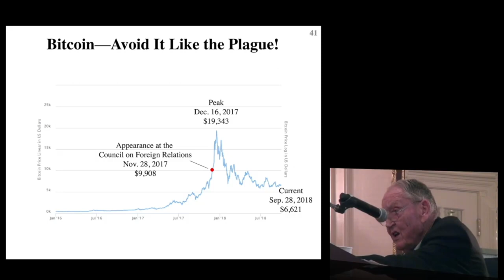Why Do Great Investors Hate Bitcoin? – Views from Buffett, Munger, Bogle, Dalio and Gates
Bitcoin is a decentralized digital currency, without a central bank or single administrator, that can be sent from user to user on the peer-to-peer bitcoin network without the need for intermediaries.

The cryptocurrency was invented in 2008 by an unknown person or group of people using the name Satoshi Nakamoto.

In this video five great investors give their reasons why they don’t like Bitcoin. The investors include Warren Buffett, his business partner Charlie Munger, Vanguard founder John (Jack) Bogle, Bridgewater founder Ray Dalio, and Microsoft founder Bill Gates.

0:00 Warren Buffett on Bitcoin
2:00 Charlie Munger on Bitcoin
3:39 John (Jack) Bogle on Bitcoin
5:09 Ray Dalio on Bitcoin
7:04 Bill Gates on Bitcoin

Attribution: “Is Warren Buffett Wrong about Bitcoin?” by Finance Jane.

“Charlie Munger Bitcoin Is Worthless Artificial Gold ¦ CNBC” by Investing fever.

“Bogleheads® Conference 2018 -John Bogle Keynote 2018” by Bogleheads.

Warning: This video is to show you great investors’ opinion about Bitcoin. Please do your research before doing any investment in Bitcoin and crypto. A good balance between return and risk is the key to investment success.